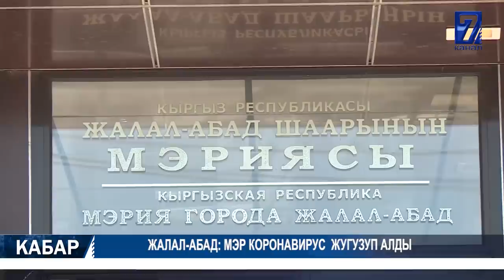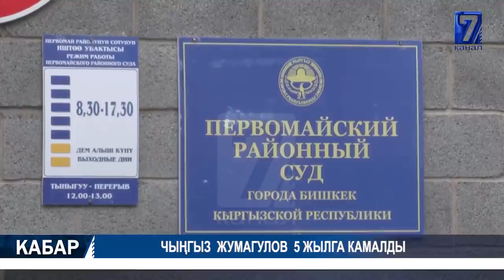ЖАЛАЛ-АБАД МЭРИ КОРОНАВИРУС ЖУГУЗУП АЛДЫ 19.06.2020 ТҮШКУ КАБАР 15:00